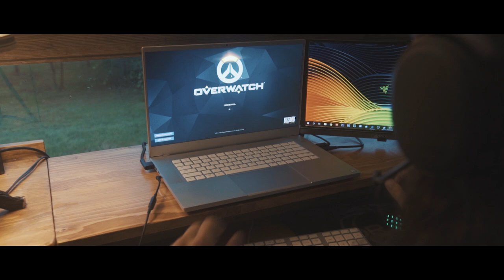Powering VANLIFE Gaming and Movies | Maxoak Bluetti 500wh Power Station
This portable 500wh power station is a great alternative for those of you that are intimidated by setting up your own solar system in your van. This portable power station can charge and power both AC and DC appliances which makes it perfect for Vanlife or camping.